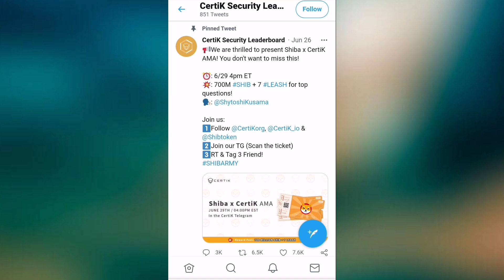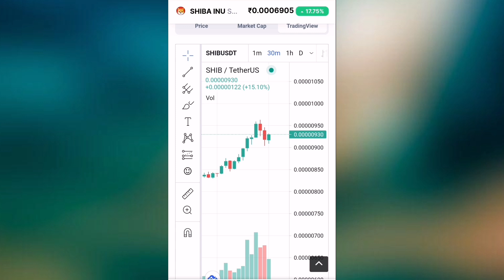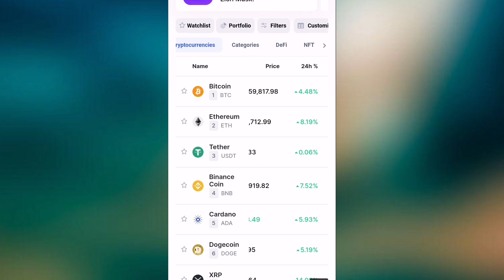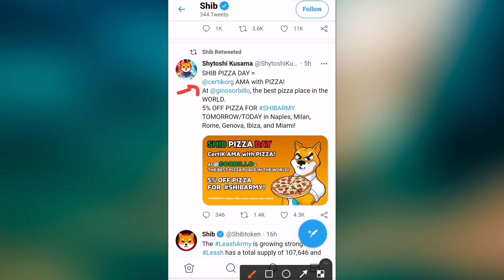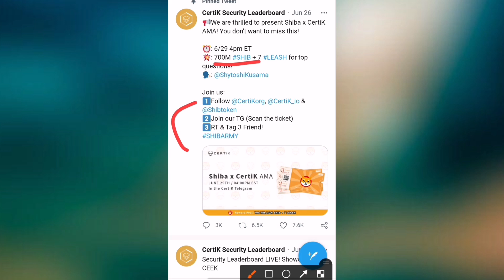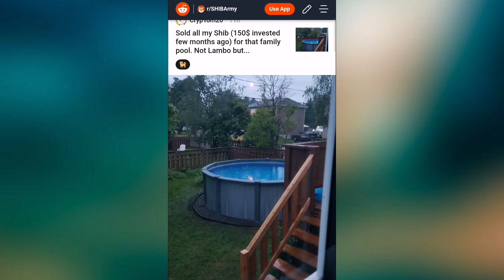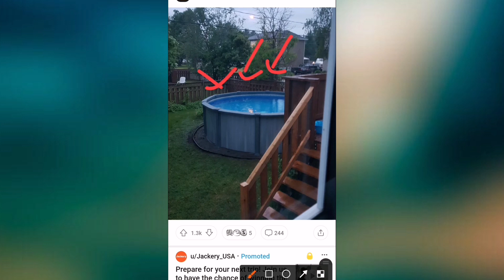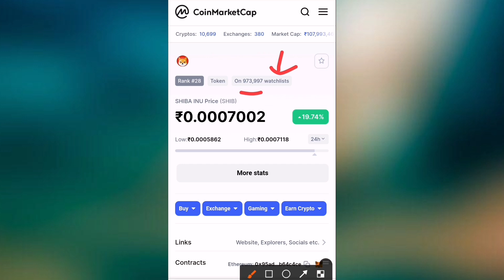Shiba Coin News Today🚀Shiba inu Price prediction🔴Shiba inu Coin ☑️Crypto News Today in Hindi🔥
🔴Shiba inu coin News Today in Hindi ☑️Shiba inu coin prediction 2021🤑 Crypto News

🔴Shiba Coin News Today🔹Shiba inu Price prediction 🔷Shiba inu Coin 🔴

🔴Shiba Inu Big Updates Today | Shiba Inu Coin  ☑️  Shiba inu coin prediction | Shiba News Today
Shiba Inu Coin । Shiba Inu Big Update Today |  Shiba inu coin prediction | Shiba News Today